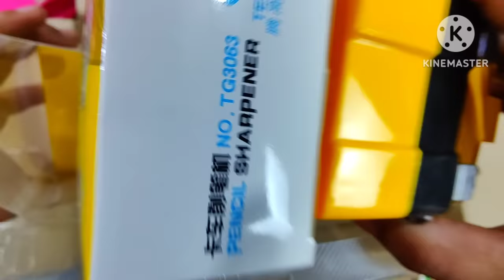Cute Collection Of Stationery, doraemon pencil box, fish highlighter, Magic Eraser, Toy From the box